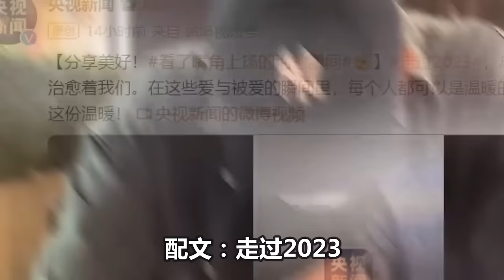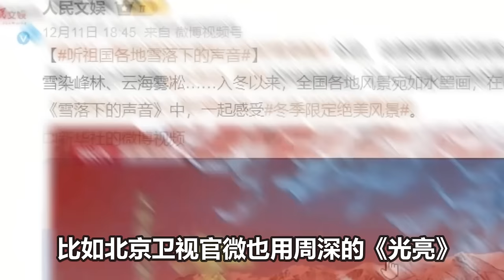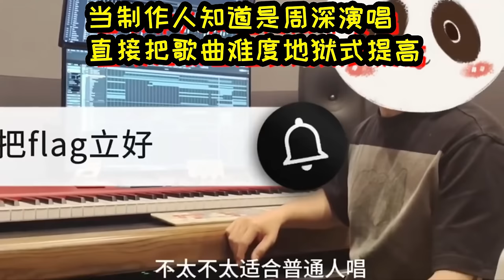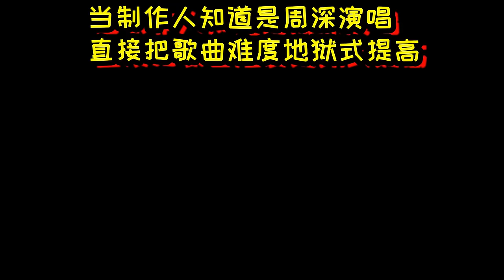【周深】彩排无修音现场版才叫开口王炸，再登“第一官媒”“央妈”力挺，多家官媒共同安利，当制作人知道是周深演唱，直接把歌曲难度地狱式提高，怪不得唱周深歌要命！